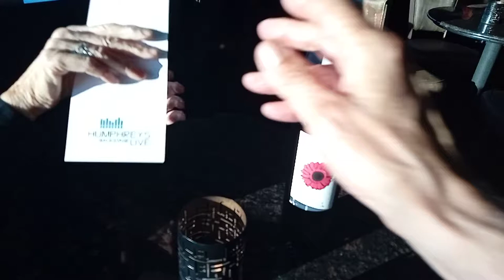Happy Hour at Humphreys Half Moon Inn